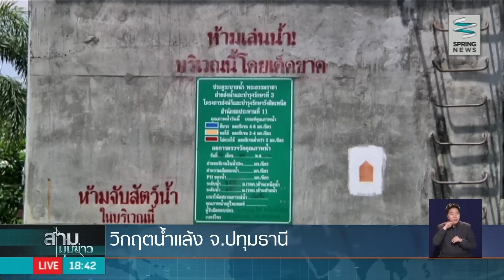วิกฤตน้ำแล้งจังหวัดปทุมธานี กระทบประชาชนในพื้นที่ - Springnews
ชาวบ้านพื้นที่องครักษ์เดือดร้อนจากปัญหาน้ำแล้ง เร่งเปิดประตูระบายน้ำเพิ่มเติม แต่เนื่องด้วยปัจจุบันเขื่อนประสบปัญหาน้ำต้นทุนมีปริมาณน้อย จึงส่งผลกระทบต่อประชาชนในพื้นที่และจังหวัดใกล้เคียง ติดตามรายละเอียดได้จากรายงาน